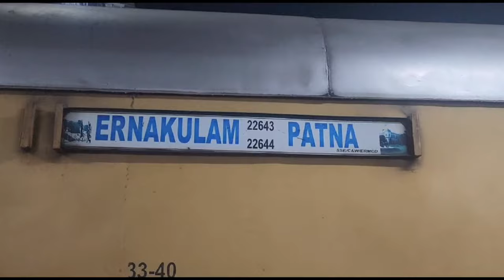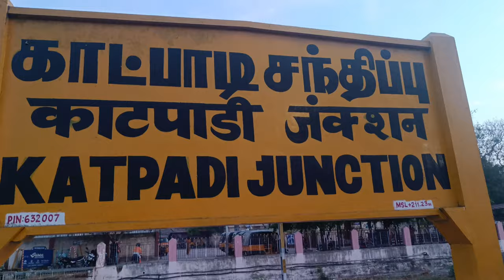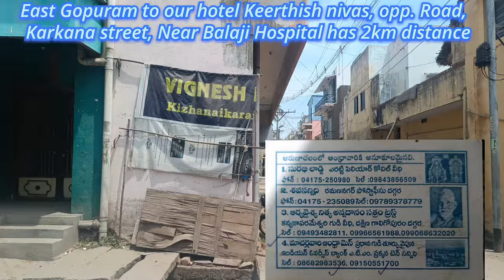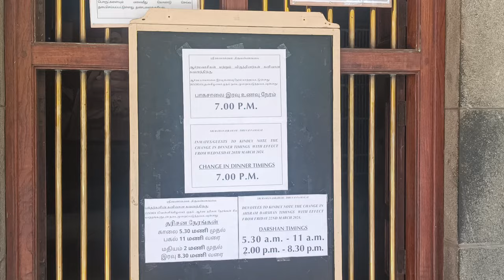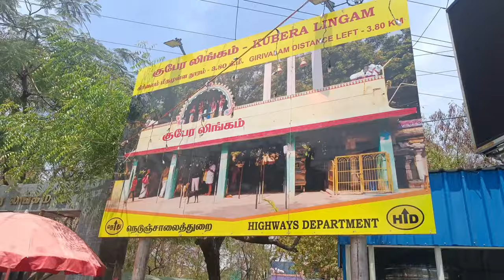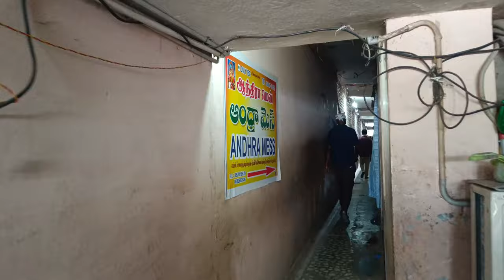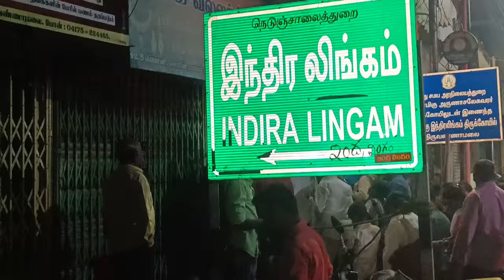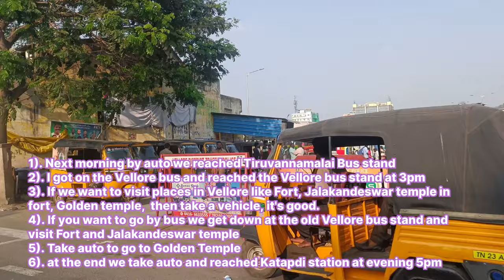అరుణాచలక్షేత్రం మహత్యం l అరుణాచలక్షేత్రం వివరాలు l గిరి ప్రదక్షిణ l MADHU CHAITU VLOGS